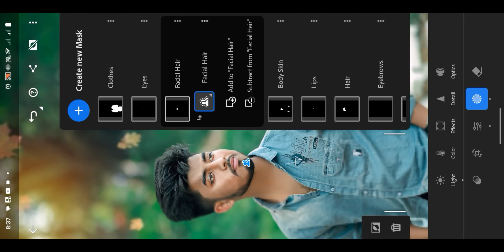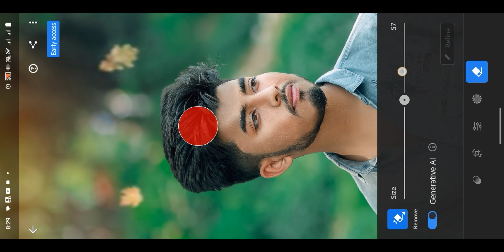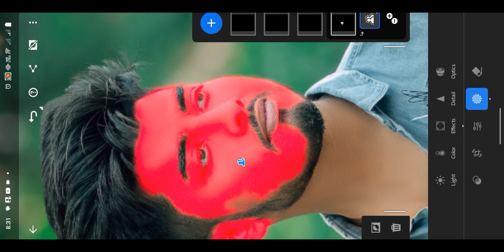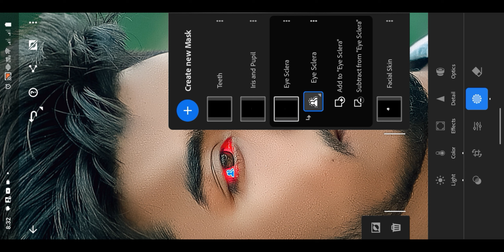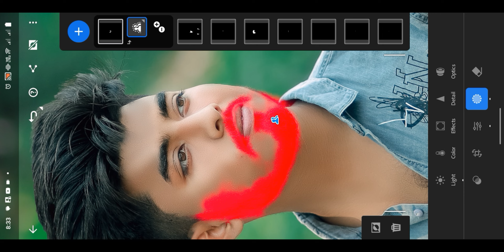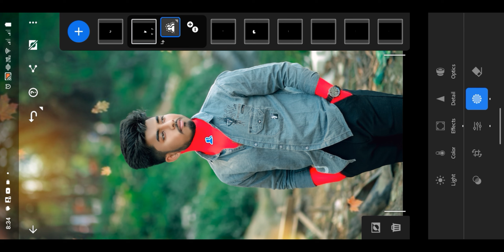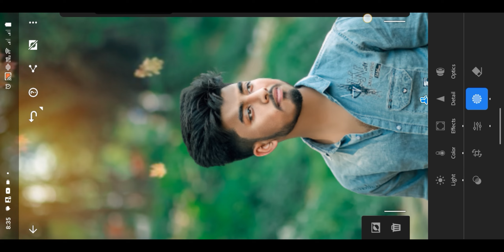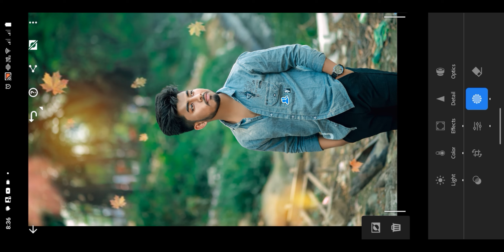Lightroom Premium | Use Lightroom Masking Tool | Masking Presets | Lightroom 2024 New Features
Hi, everyone 🤗
Me Sahariyar Nafiz
my profession photo Edit
By : @nafiz423 🤗

 • lightroom presets...